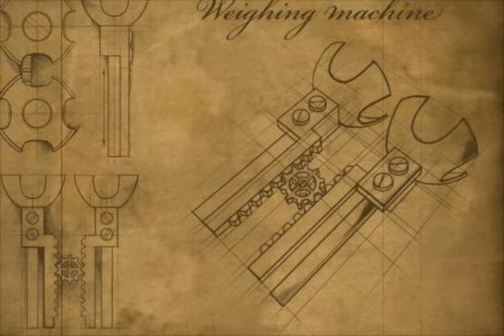Steam Balls iphone game teaser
First promo teaser of new iphone\ipod\ipad game from Digital Worlds.